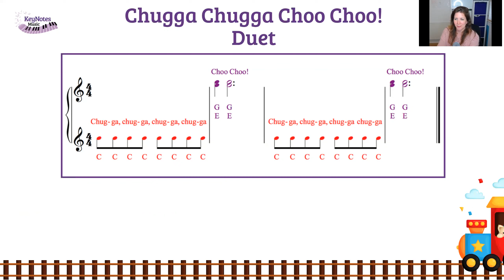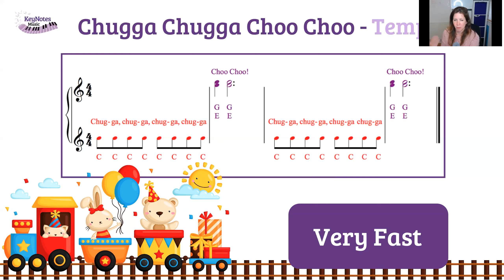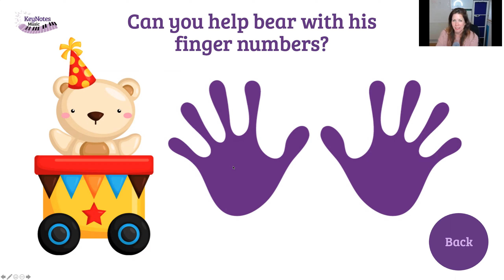Chugga Chugga Choo Choo lesson for Little KeyNotes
Here I take you through the Chugga Chugga Choo Choo lesson for our Little KeyNotes children (ages 4-5). I will show you how we keep our youngest students engaged through our PowerPoint which includes sounds, images, animations and games!